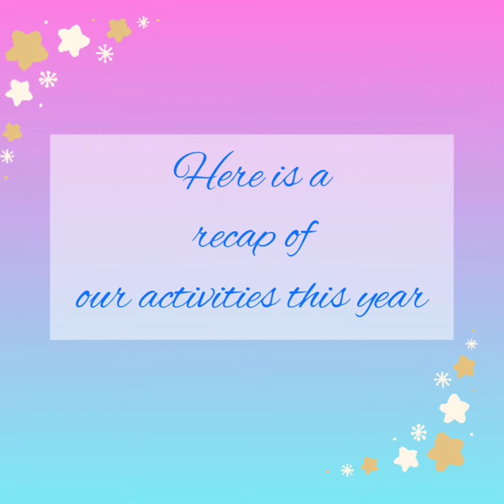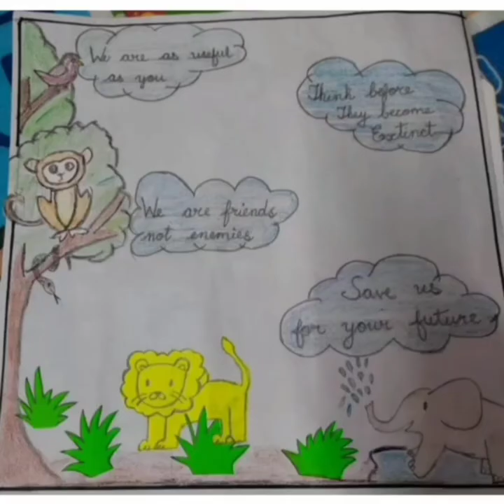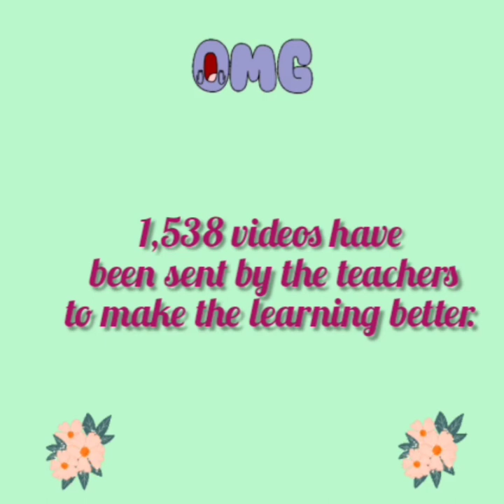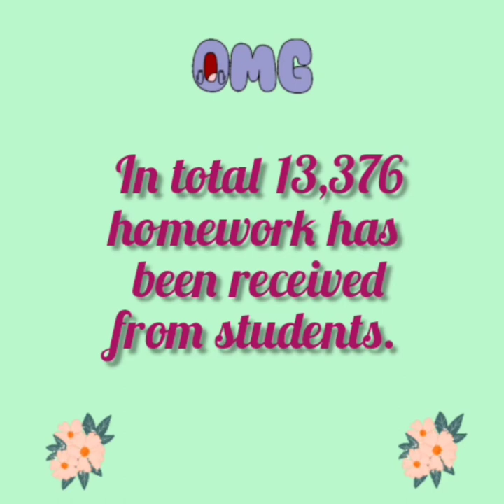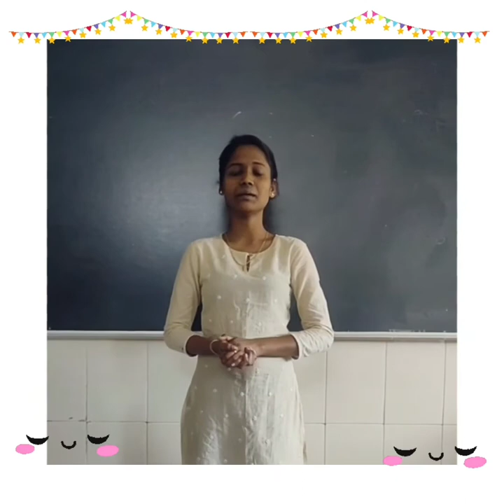End of year celebrations video 2022- Blooming Dale Primary School Mapusa